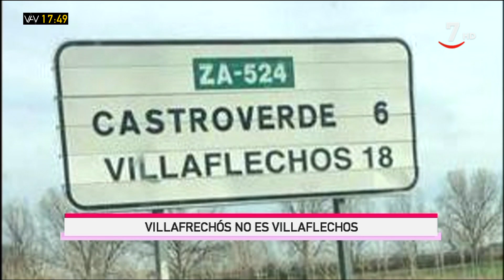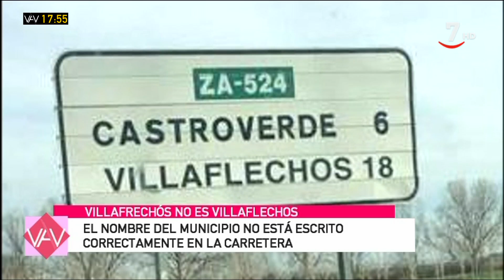Vamos A Ver (Parte 1).- Villafrechós, martes de carnaval, las nuevas medidas de la DGT